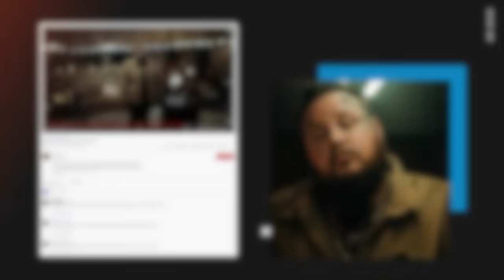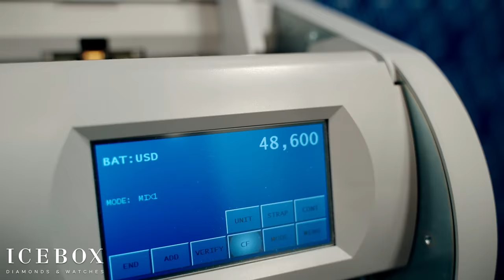Jelly Roll Celebrates His Success with Icebox Jewelry!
In this week's episode, Jelly Roll celebrates his success with Icebox Jewelry! Jelly Roll is a multi-genre artist from Nashville, Tennessee with hit songs that are played all over country and rock radio stations. His music video for "Save Me", has over 100+ million views on YouTube.

Today, Jelly Roll and Jon Loba (Executive VP of BBR Music Group, formerly Broken Bow Records), stopped by to celebrate their recent achievement of having the most added song at 76 country radio stations. We also had a chance to learn about Jelly Roll's personal life, motivations, and outlook on the creation of music and wealth. We had an amazing time hosting Jelly Roll and his team.